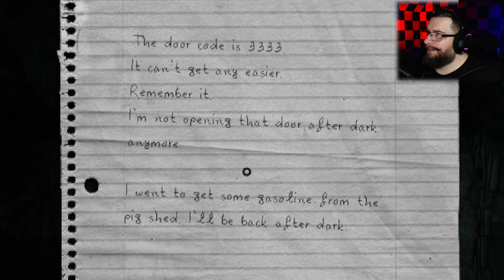Clammy traders and tipsy cyclists - DARKWOOD - part.2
RED COAT  Continues his playthrough of DARKWOOD! where he makes new friends! and tries to buy a watch but buys an axehead instead 😥

Darkwood is a challenging survival horror that does not rely on jump scares. Craft weapons, prepare traps, fortify hideouts - you will explore and scavenge the eerie forests of the Soviet Bloc by day, then hunker down in your hideout at night.

Not horror games!